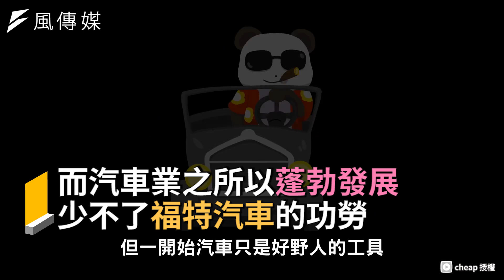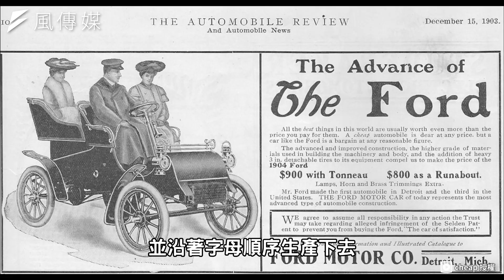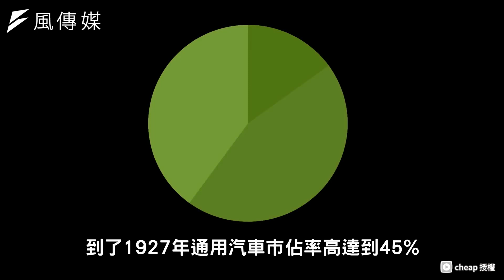全世界曾每2台車就有1台福特卻被分期付款打垮淪世界第6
福特T型車外型復古、黑色油漆帶著一絲的神秘感，除此以外它還為汽車業帶來了革命性的改變，讓工廠開始採用標準化生產，直到現在還沿用流水線式作業。曾經世界上每兩台車就有一台是福特，可是後來T型車也被停產，到底為什麼會淪為現在世界第六汽車呢？